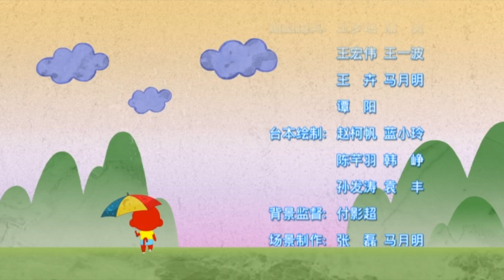Little Great Hero MOMOKING Episode 19: The Alliance to Protect Fruits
第十九集 保护水果大联盟
Episode 19: The Alliance to Protect Fruits

心狠手辣的蛟魔王以调虎离山之计支开守护大长老的镇无敌等人，虏获凌儿为人质乘机潜入大长老房间。阴险狡诈的他以凌儿的性命威胁大长老说出女娲石的秘密。当他如愿以偿时，欲伸手加害于长老与凌儿。正当生死一念之间，毛毛王等人及时赶到才救下长老和凌儿免于非命。刻不容缓想得到盘古幡，蛟魔王摆脱毛毛王等人，仓皇而去。

The cruel Flood Dragon King lures the guards of Grand Elder away from their base and sneaks into Grand Elder’s room with Ling Er as hostage. He threatens Grand Elder that he will kill Ling Er if he does not tell him about the secret. But when he learns about the secret, he still wants to kill Grand Elder and Ling Er. At the moment of life and death, Momoking and his friends reach there and save them. To get Pan Gu streamer, Flood Dragon King breaks away from Momoking and his friends and leaves in a hurry.